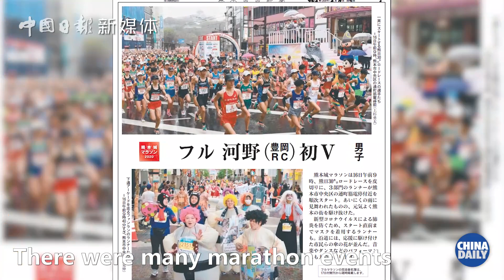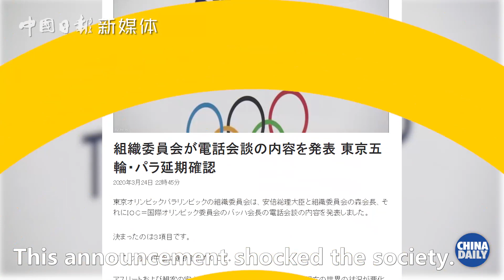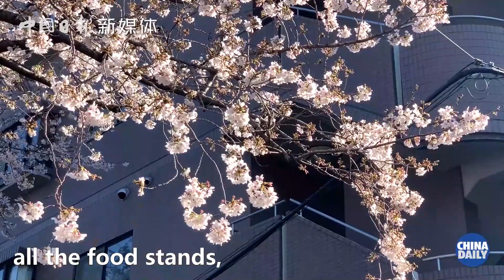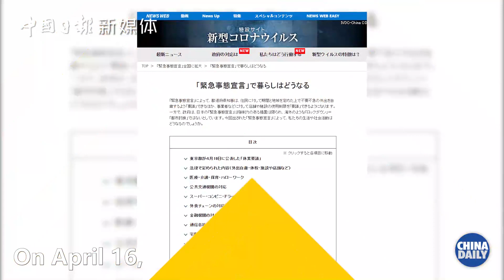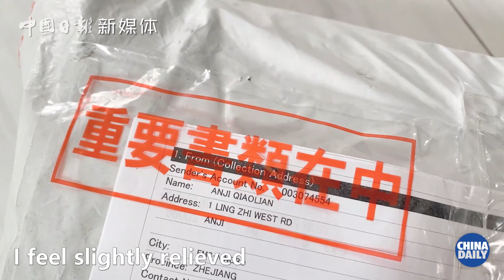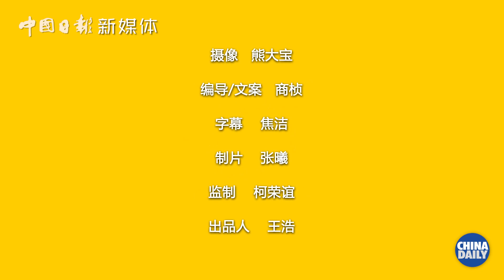What it's like to work in Japan during the pandemic?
Kuma is an editor from Zhejiang, China, employed at a publishing house in Tokyo, Japan. She’s been working from her home in Yokohama, Kanagawa, since mid-March due to the COVID-19 pandemic. As a cross-cultural observer, she has recorded the changes in attitudes toward the outbreak in Japanese society and her daily life under measures taken by the Japanese government. Watch the video to get a glimpse of what it's like to work in Japan during the pandemic.